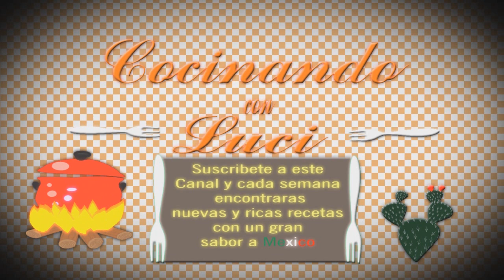COMO HACER QUE TE QUEDE RICO EL GUACAMOLE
Como, hacer, quede, rico, guacamole.
En este vídeo se da un tip para que quede rico el guacamole.
Otra vez con ustedes amigos hoy vamos a preparar guacamole a mi estilo, para eso vamos a necesitar cebolla, ajos, tomates, chiles verdes, y aguacates, vamos a empezar por machacar el ajo, y la cebolla, bueno ya que esta machacada la cebolla y el ajo continuamos con los tomates y los chiles hasta que queden bien machacados bueno ya que machacamos los tomates y los chiles ahora seguimos con el aguacate si no tienes molcajete también lo puedes hacer en tu licuadora, y agregamos sal, y mezclamos, y este guacamole lo puedes acompañar con una carne asada espero les guste amigos, Again with you friends today we are going to prepare guacamole to my style, for that we will need onions, garlic, tomatoes, green chiles, and avocados, we will start by crushing the garlic, and the onion, good since it is crushed the onion and the garlic we continue with the tomatoes and the chiles until they are well crushed good since we crushed the tomatoes and the chiles now we continue with the avocado if you do not have molcajete also you can do it in your blender, and we add salt, and we mix, and this guacamole you can accompany with a roast meat I hope you like friends,
El guacamole mexicano es una de las recetas más deliciosas en su país de origen. Principalmente se trata de una salsa elaborada con aguacate. Si bien es fácil de preparar, hay muchas maneras de hacerlo, y existen un par de secretos que pueden hacer que sea mucho más deliciosa.

Su breve historia
El guacamole se remonta a la época de los aztecas en México, quienes se dedicaban a recolectar aguacates para poder preparar un mole exquisito denominado ahuacamolli, que viene del náhuatl “ahuacatl” (aguacate) y “molli” (mole).
No obstante, con la llegada de los españoles al continente americano, el aguacate se había vuelto un alimento totalmente exclusivo, dado que su sabor y su textura eran muy exóticos.
Con el transcurso del tiempo, esta fruta se comenzó a utilizar en varios platillos, y por su versatilidad puede mezclarse con chiles verdes, ajo y sal, aunque se deben tener ciertos cuidados para que el aguacate no se oxide ni pierda su gran sabor.
Algunas de las recetas que suelen ser acompañadas por esta salsa son los tacos , los tamales, las quesadillas , las chalupas, las carnes, los nopales y el molote, entre otras.
Delicioso aguacate
Ingredientes:
• 2 aguacates
• 1 cucharada de cebolla picada
• 1 cucharadita de cilantro picado
• 2 chiles verdes
• Sal
que dios todopoderoso los cuide
Preparación del aguacate:
Pela los aguacates y retírales su hueso. Aplástalos con un tenedor hasta que la consistencia sea cremosa y colócalos dentro de un recipiente. Añade la cebolla, el cilantro y los chiles verdes picados, y sazona con sal al gusto. Mezcla y deja que se macere durante un par de minutos. Luego, llévalo a la heladera. Retira y acompaña cualquier platillo, dado que como aperitivo es excelente.
Consejos para conservar el guacamole
1. Si no consumirás el guacamole en el momento, o bien deseas refrigerarlo, colócalo dentro de un molde de cristal refractario o de porcelana por sobre varias hojas de lechuga previamente lavadas y bien desinfectadas. Luego, vuelve a cubrir el guacamole con hojas de lechuga, sin dejar ningún hueco libre por donde el aire se filtre. Cubre el recipiente con papel film y lleva a la nevera hasta su uso.
2. Una vez preparado el guacamole y antes de servir a la mesa, no te olvides de rociarlo con jugo de limón o con un poco de leche. De esa manera, evitarás que se oxide.
3. Otro de los trucos para que no se ponga negro el guacamole, es colocar el hueso del mismo en el centro de la preparación y cubrir con papel film para que el aire no pase y puedas guardarlo durante algunas horas en la nevera